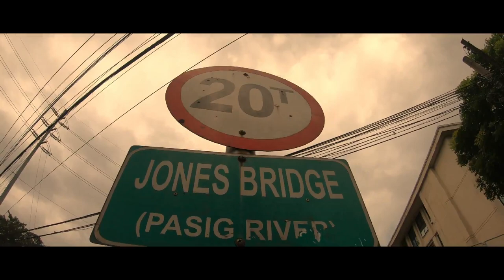MANILA - PLACE WE CALL HOME | VERTICAL GARDEN WALL PERIMETER FENCE ANG GANDA NA! EARTH FRIENDLY WALL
Eto na nga Instant Transformation ang PADER NI YORME sa Lawton Manila
Vertical Garden Wall malapit na mapuno ng mga halaman, samahan nyo ako libutin itong nanataning Pader sa Maynila.

GRABE NA SA GANDA THE GREAT WALL IN LAWTON - Wow na Wow LAWTON Vertical Garden MANILA Mayor Isko

lawton update
vertical garden sa lawton
Lawton Manila
vertical garden lawton 2020
Vertical garden extension
MANILA VERTICAL GARDEN WALL UPDATE
pader ni yorme
THIS is MANILA
MANILA PLACE WE CALL HOME
grabe ka yorme
EARTH FRIENDLY WALL
LAWTON Vertical Garden
perimeter fence sa lawton
Lawton manila update
vertical garden extension update
plaza lawton update
vertical garden fence
lawton underpass before and after
lawton perimeter fence
plaza lawton underpass
vertical garden manila update
lawton underpass
lagusnilad underpass
lawton vertical garden
halaman sa lawton
baseco beach esplanade
baseco beach
baseco beach mangroves
mayor isko lawton